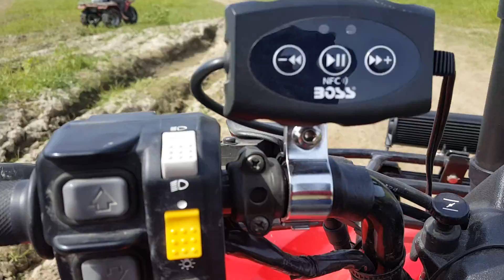A Lil bit of sand at the bonnett Carré Spillway